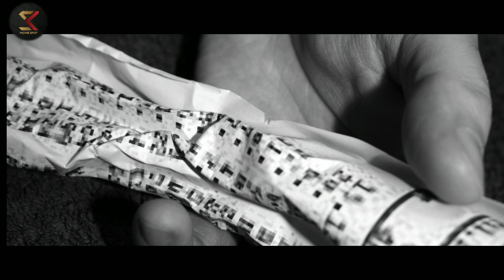ജീവിതത്തിൽ കണ്ടിരിക്കേണ്ട ഒരു ചിത്രം|Schindler's List Movie Malayalam Review| SK Movie Spot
Schindlers list English Movie Malayalam Review.

Voice: Satheesh Kumar B